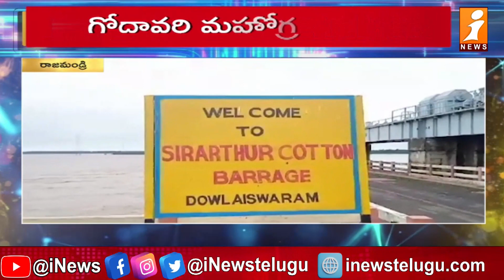Rajamundry || గోదావరి ఉగ్రరూపం..! || iNews